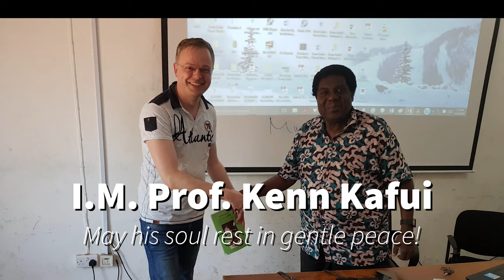Kenn Kafui - Melee Kpli Wo (No. 2) - Keyboard Song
Melee Kpli Wo (I am with you) is a beautiful piano solo piece by Prof. K.A. (Kenn) Kafui (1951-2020).

In his introduction to the book "African Art music genres for the piano", Prof. Kafui writes about this piece:

"The "HD-3" form stands for HADODODA ETϽ (3 Calls), a form I have devised from a traditional style of performance. "Hadododa Etͻ" is Ewe language and literarily means "three times tune calling", which I abbreviated as "HDDD" or "HD-3" form. The form is a traditional performance style of the Northern Ewe recreational music called "Gbolo" or "Gabaᶁa" music by Gbolo Komla, a traditional musician of Alavanyo. The soloist alone starts with an a capella recitative which is sang very fast in regular or irregular durational framework and traditionally this is called "Gbemefofo", meaning: "clearing the voice". He comes in a second time, but this time in a call and response style with the chorus in a moderate time, and this is traditionally called "halͻlͻ", meaning: "responding to song", hence: call and response. The third entry begins the real performance which is singing and drumming, and the song is also sung in call and response style. It is fast, assertive and long until the soloist indicates the end of the song. The chorus repeats its phrase, which is duplicated in parts throughout, and the soloist also leads with repetition of its part but adds variations to display his skills of dexterity.

The HD-3 "Meli Kpli Wo" (I am with you) is written in three movements, but each movement could also be performed as a seperate piece. The first movement is fast (allegro) and monophonic - it is a one finger piece and both right and left hands were used interchangeably. It reflects the fast recitative ("Gbemefofo") sung by the soloist to warm up. The scond movement is written on the call and response style sang in moderate time which in the traditional style is called "halͻlͻ" and follows "Gbemefofo". The third movement of the work introduces a section (mm. 1-65) which continues to be repeated. Each time that it is repeated, it is also developed (expanded) with variations. "Adowa" and "Agbadza" rhythms were used in the variations. Try and develop an inner corresponding feeling to enjoy them."